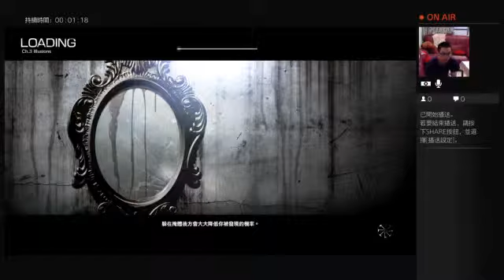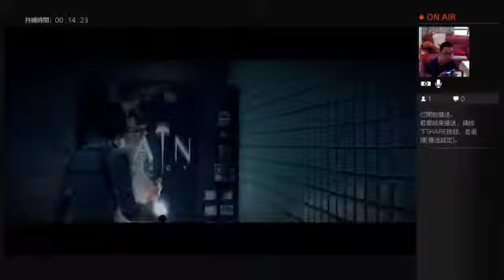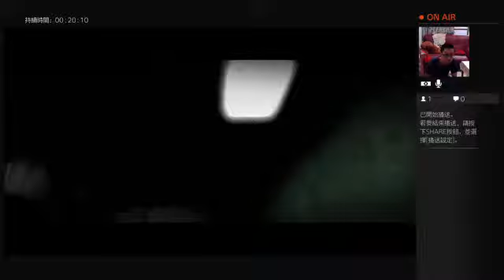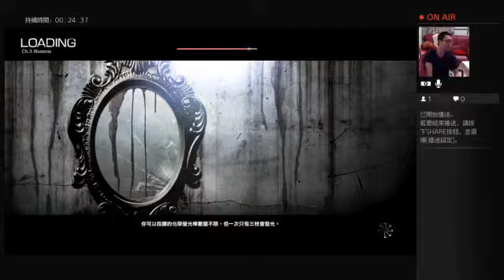【賴桑火熱實況】The Evil Within 邪靈入侵 DLC The Consequences part01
喜歡別忘了訂閱賴桑GameHouse頻道！
最新影音不漏接！
賴桑GameHouse 粉絲專頁
第一手掌握最新資訊！